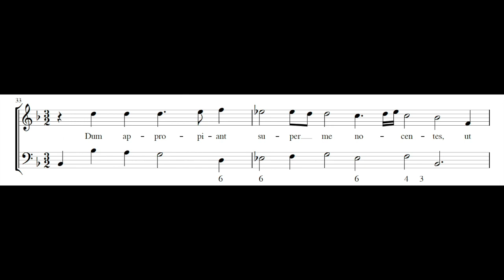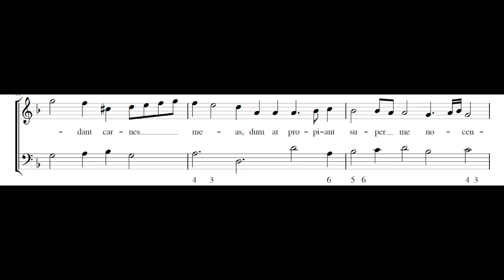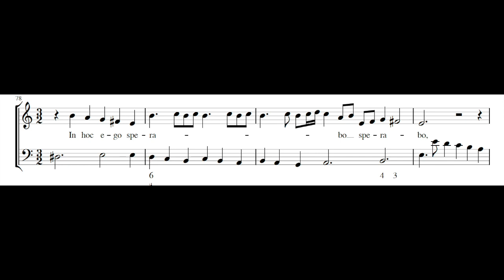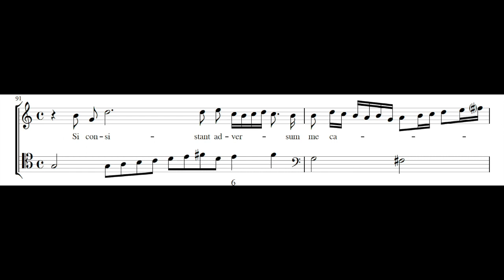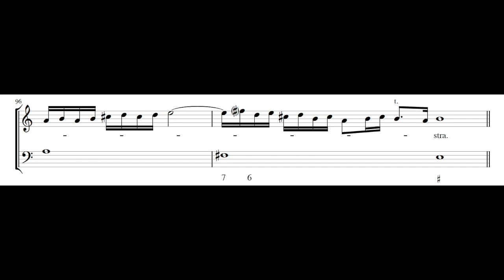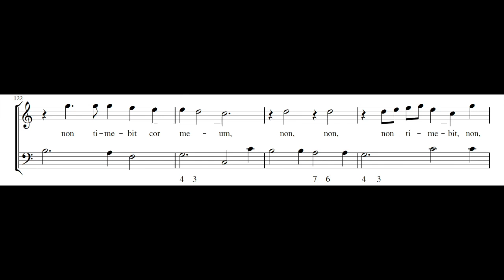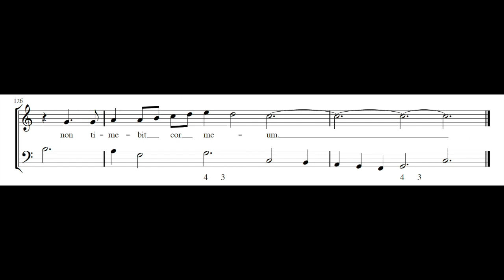BONIFAZIO GRAZIANI: Dominus illuminatio mea PDF SCORE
From Il Terzo Libro di Motetti a voce sola, Roma, 1658.

Concerto Soave

In Rome, Graziani published his six books of 'Motetti a voce sola'. These works enjoy great consideration due in part his rich melodic invention. In its last volumes, it uses a barely predictable alternation of recitative, arioso and aria. His decorated vocal writing demanded the highly accomplished bravura singing associated with the bel canto style, as we observe in 'Dominus illuminatio mea', which alternates various melodic passages in arioso style, with others in a more recitative style. There are many word repetitions, something that also happens in the opera of this time. The text is biblical, taken from beggining of Psalm 27. It belongs to his 3rd book of motets (1658).